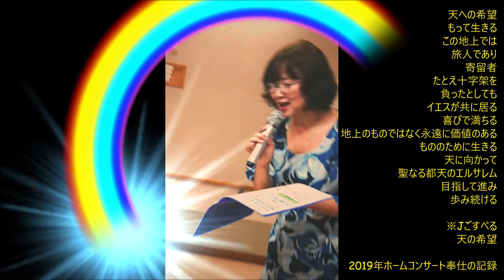【HCFF2021-1-14】天の希望 2021白馬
作品名：大きな愛 Oil of Joy
部門：ミュージックビデオ部門
製作者指名：香田晴美
所属：TLEA東京アンテオケ教会